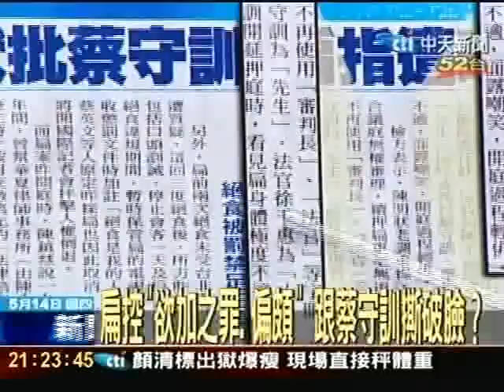不上訴的扁又提抗告！高院碰運氣？